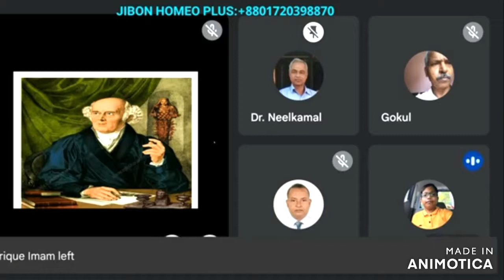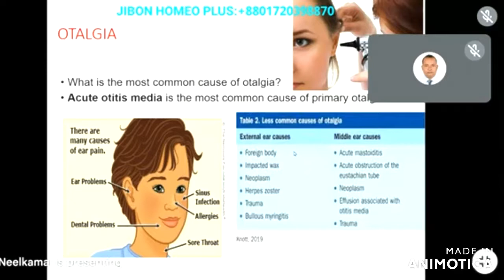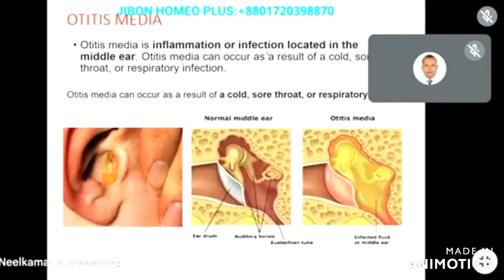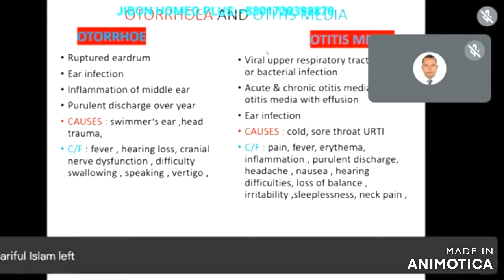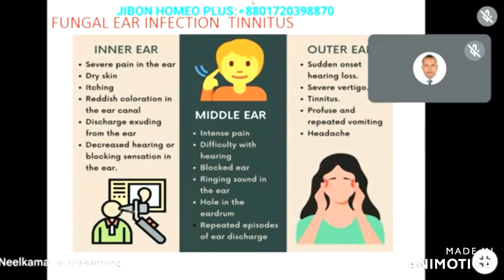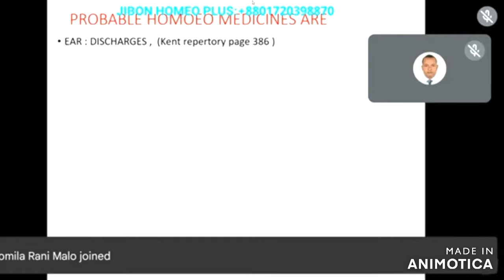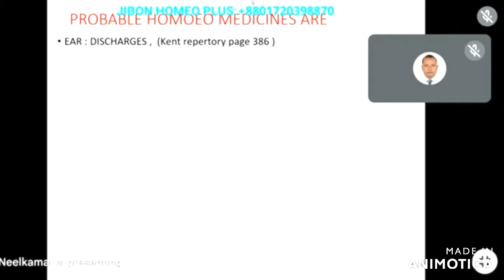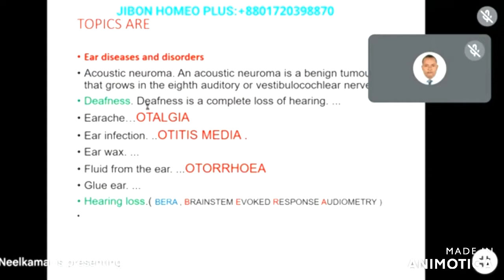DISEASES OF EAR part 2 | DR NEELKAMAL BARMAN | HOMOEO DIGANTA 15th NOV 2022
DISEASES OF EAR  part 2 | DR NEELKAMAL BARMAN  | HOMOEO DIGANTA THE LECTURE WAS  DELIVERED ON 15th NOV 2022
THANKS TO HOMOEO DARPAN , DR A K SAGOR SARKER , DR DIPEN PAL , MD ZAKIR HOSSAIN
Pt T N MAJUMDAR  SAROD

CHAMBER AT KOLKATA , HOWRAH , MECHEDA